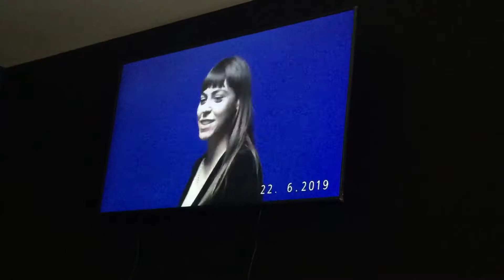YAREMIS RODRÍGUEZ - SCENA TRATTA DAL FILM “IO E ANNIE” REGIA DI WOODY ALLEN